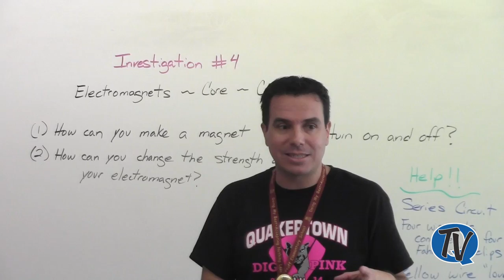Pfaff E. S. Student Teacher